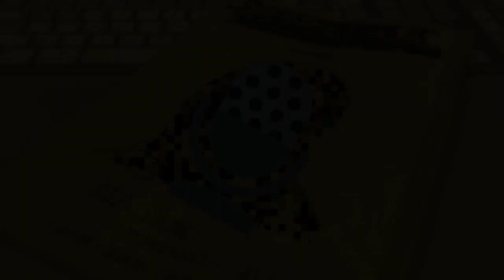UN MES PARA SHINGEKI NO KYOJIN SEASON 3 PARTE 2:Nueva Guía y personajes anunciados